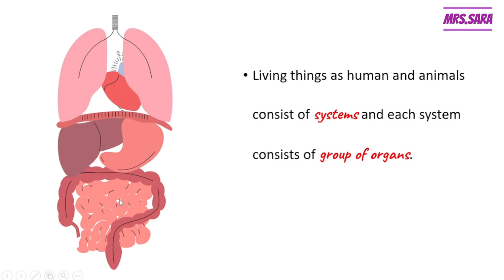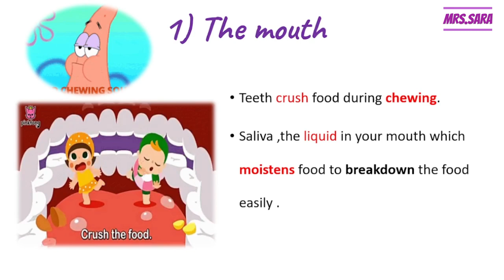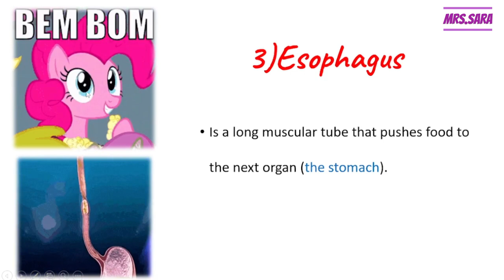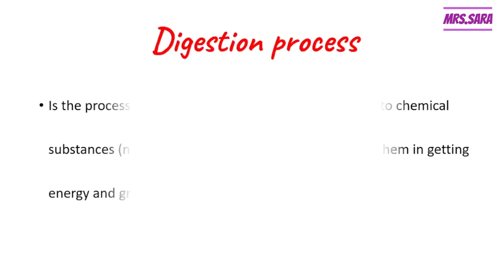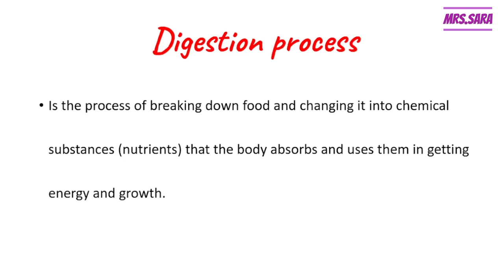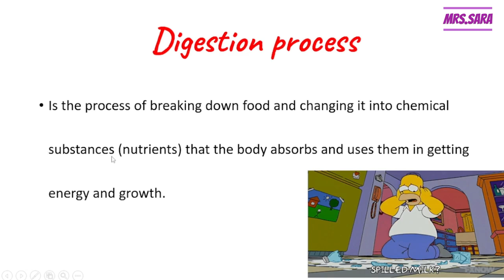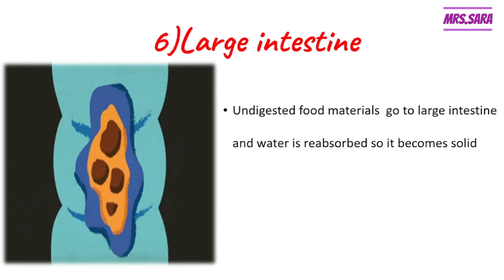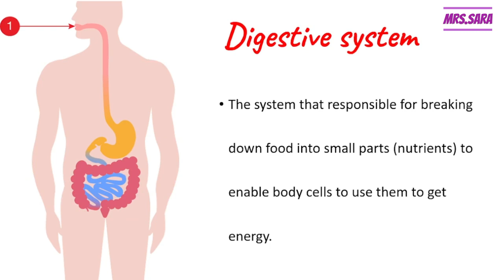primary 4 ,science ,concept 1, lesson 3 (digestive system)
digestive system
digestion process
mouth ( teeth , saliva & tongue)
throat or pharynx
esophagus
stomach ( acid and enzymes , soupy liquid)
small intestine (nutrients , absorbs )
large intestine (water reabsorb, stool )
anus opening